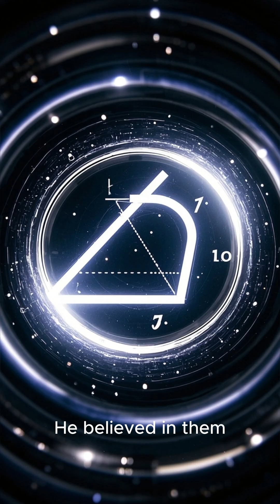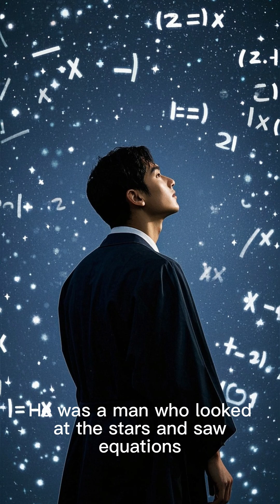Pythagoras – The Philosopher of Numbers and Myster , He Gave Us a Formula… and a Philosophy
Before calculators, before blackboards, before even the word "mathematics" meant what it means today…
There was Pythagoras — and he didn’t just study numbers.
He believed in them.

📚 Who Was He?
Born around 570 BCE on the Greek island of Samos, Pythagoras was more than a mathematician.
He was a philosopher, mystic, teacher, and spiritual leader — a man who blended math with magic, logic with mystery.

He traveled far: Egypt, Babylon, India, gathering knowledge from temples, priests, and scholars.
But when he returned, he didn’t just teach — he founded a secretive brotherhood, where numbers were seen as sacred.

📐 What Is He Known For?
Most famously, he gave us the Pythagorean Theorem:
a² + b² = c² — a formula every student meets… and many fear.

But for Pythagoras, this wasn’t just geometry.
It was proof that numbers held the secrets of the universe.
He believed everything — music, planets, even the soul — could be explained through mathematical harmony.

🌀 A Life of Mystery
Pythagoras taught that:

The soul is immortal.

Eating beans was forbidden (yes, seriously).

The cosmos was ruled by mathematical ratios.

His followers lived strict lives — like monks of mathematics — in silence, devotion, and number worship.

Eventually, his teachings threatened local powers, and his school was burned.
But the legend? That lived on.

🌟 His Legacy
Today, his name lives in textbooks…
But Pythagoras wasn’t just a theorem.
He was a man who looked at the stars and saw equations…
Who heard music and felt geometry…
Who believed the universe itself was built on the unshakable truth of numbers.